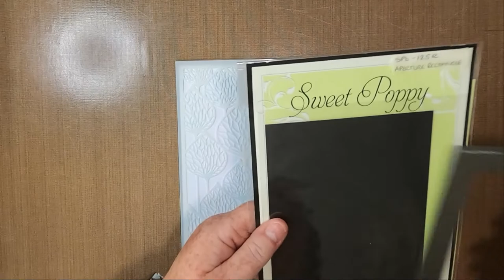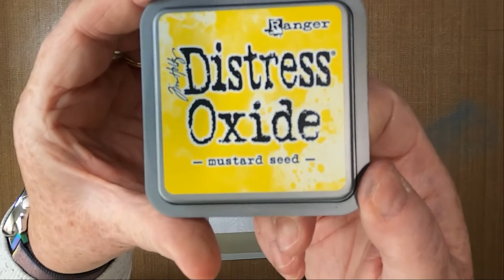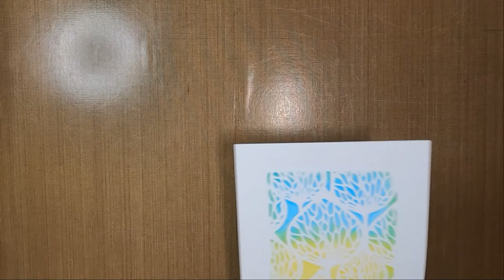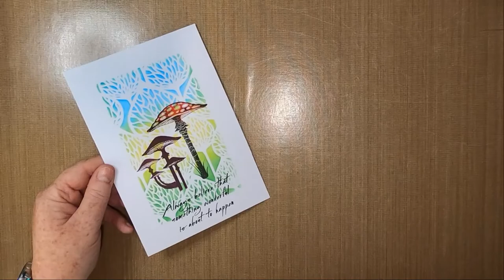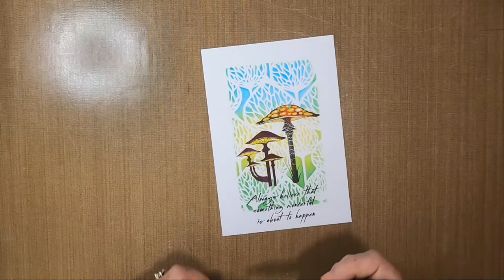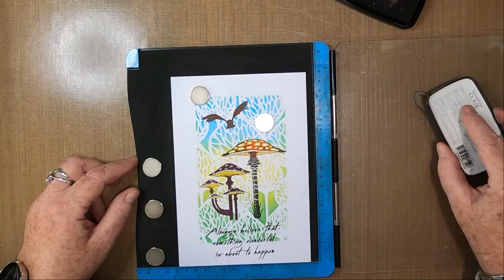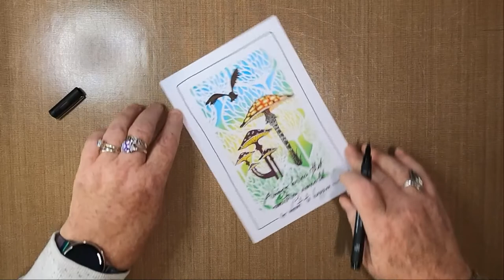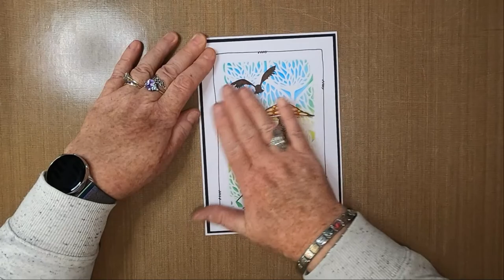'Something Wonderful'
Thanks!

Created using;

TOOLS:
Blending Brushes
Torn Paper
Magnetic Sheet

PAPER:
Limetree Crafts
14cm x 20cm 250gsm Silky Smooth White Card
Mats/Layers

INKS/PAINTS:
Distress Oxides
Pine Needles
Mustard Seed
Salty Ocean

Versafine Clairs
Nocturne
Tulip Red
Acorn
Chianti

PENS:
Gelly Roll
White 10

Posca Pens
Yellow

Uni-Pin Fineliner
Black

STAMPS/STENCILS/MASKS:
Inkylicious
Always Believe

Lavinia Stamps
Fairy Toadstool LAV671
Meadow Mushroom LAV563
Forest Mushroom LAV565
Brodwin & Maylin LAV639